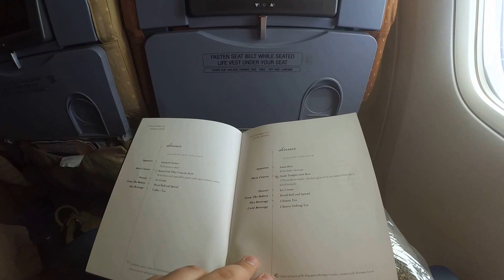Hong Kong 2015 trip part 28